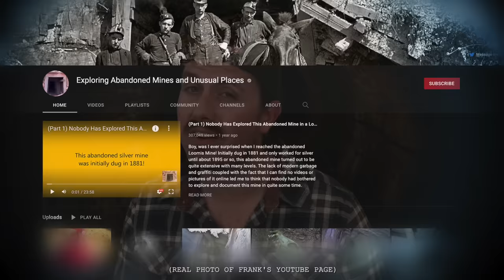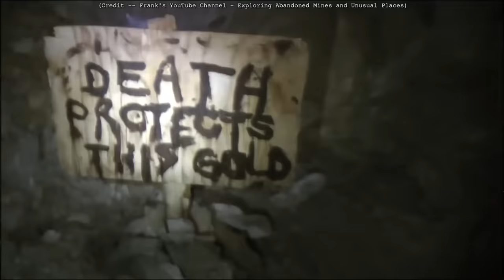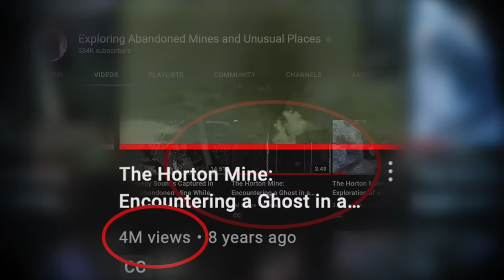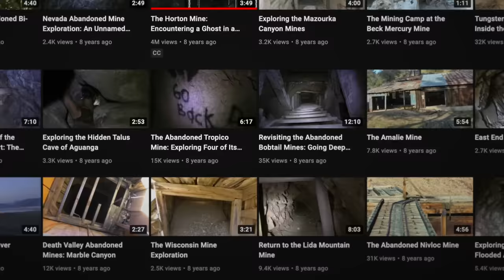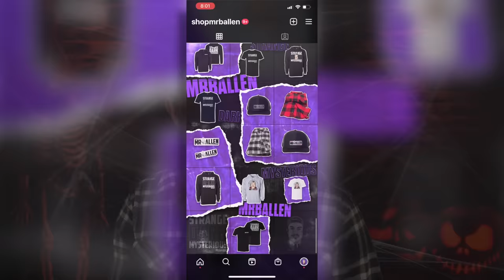This abandoned mine footage will make your SKIN CRAWL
🎃 This is video number 2 of the 2021 Halloween "Scare-A-Thon" which features some of the scariest campfire stories on the internet... boo!

Time Stamp:
#1 -- "The Horton Mine Video" -- 0:40 -- A man captures some startling footage in an abandoned mine

Our most popular series: "Top 3 places you CAN'T GO & people who went anyways..." 👇

Please go over to the Like Button's house and as soon as they sit down to watch their favorite TV show, start violently vacuuming in front of their TV.

Nothing to see down here...
Seriously, no need to keep scrolling.
OK, we lied, there's more.